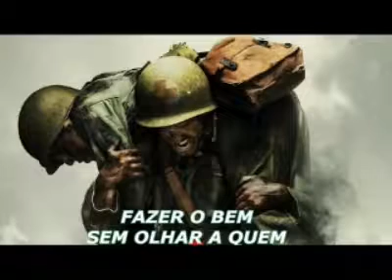Fazê o bem sem olhar quem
Muitas pessoas são reportada po parentes as vezes está pessoa que foi rejeitada ele se Marta ai já e muito tarde para quem rejeitou ai e sua culpa pela a que la morte